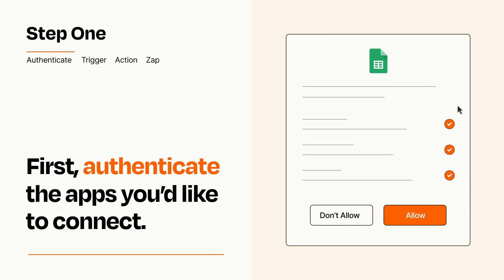How to connect Klaviyo to Google Sheets - Easy Integration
So you want to connect Klaviyo to Google Sheets? You can do it with Zapier!